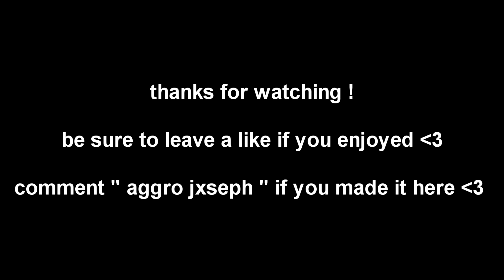virtual world (settings)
ninja vs ceeday sway vs ex nova rc chronic rc evade rc ghost Ayden 1v1 sway
back bling mini birdshot noob troll destroying destroyed trolling playground fake no skin noskin trolled hool1g4n clan tryout playground troll nae na east north america west europe uk survival guide tilted towers mongraal symfuhny mrsavagem mr savage glitch exploit cheating final mouse unboxing ninja air 58 air58 sensitivity death dead die low high